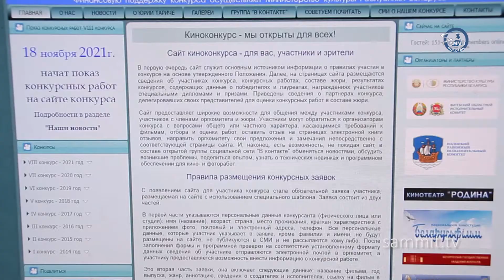«Я снимаю кино»: в Полоцке подведут итоги конкурса